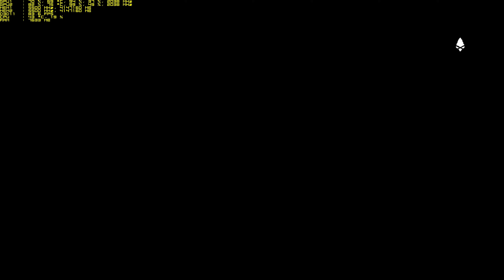Far Cry Primal | 4K UHD 3840X2160 | GTX 1080 SLI OC | Let's Play 14| 5960X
4K game resolution (shadowplay recorded at 4k60FPS 70Mbps)
2 x GTX 1080 GHL +70core/ +250 mémoire
i7 5960x @ 4.5GHz
32GB DDR4 2400MHz
Samsung xp941 512go m2